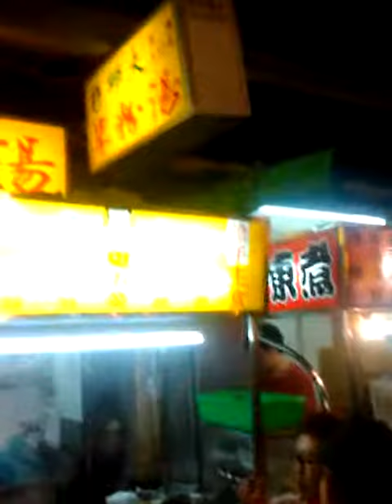台北市師大路夜市_內地美食節目錄影_米粉湯